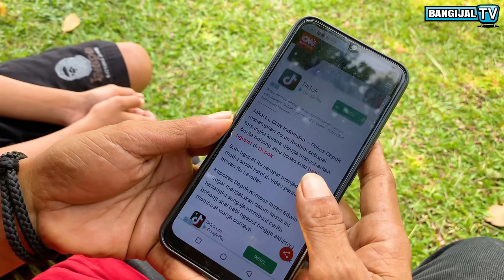SPESIAL RAMADHAN Episode : BABI NGEPET !!!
Jangan lupa juga follow Instagram @bangijal_tv dan Tiktok @bangijal.tv yak !

~ Jangan Lupa Bersyukur Hari Ini ~